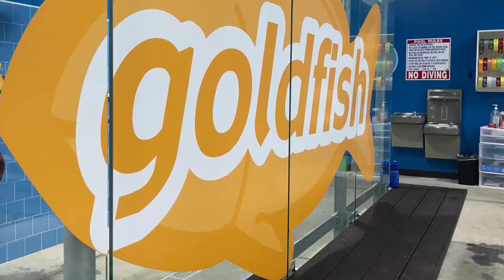Our Little Swimmer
We love swimming at Goldfish Swim School in Winter Park, FL! Our little swimmer as learned so much! Visit their website to see the classes they offer!